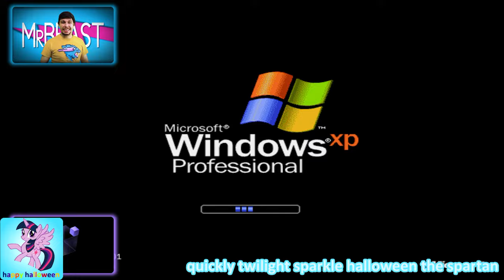Multisource Have A Sparta High Speed Madness TTE VIP V7 Remix (V80)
Thank you for 10,000 subscribers, and in this number of subscribers, I decided to use my base. there are a lot of overrated logos here, I went back to Magix Vegas Pro 16 again, (before that I temporarily used versions below) starting from version 16, there was some kind of bug or error in this program. Versions 16 and 16 do not start, without an error, and if you turn off the Internet, then everything will start, just as if you change the date to 2024, everything also works, I don’t know what the error is, maybe they will fix it. You can find the base on my second TheFrost Plus channel and this base has links to two other bases.

I started work saturday at 13:43 (1:43 PM), I can call it a full-fledged project of 43 tracks in the project, and almost 2 hours of rendering.